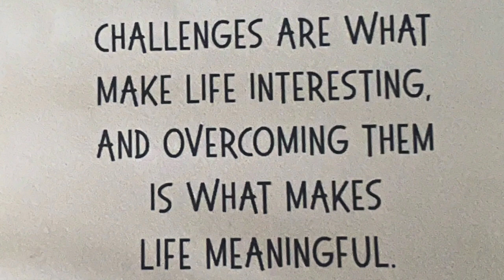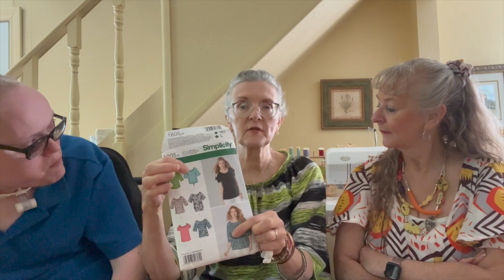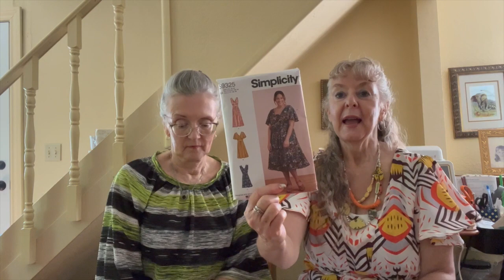Simplicity What? 7-1-22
This week we did our Simplicity pattern challenge.  Dee made hers from S1805, view F with gathered neckline and bodice. Her sleeves were made from view E.  Her fabric was from FabricMart mystery bundle.  What a great job on matching the seams!
Dory made her dress from S9325.  She made View A dress with sleeves from View B.    Her fabric was bought on clearance at Field's Fabrics.
We were both invited to a picnic, and had a lot of fun, so we thought we'd share a few pictures.  June Farris is very talented at making tablescapes!
Music is from YouTube library - "Music Island Dream"